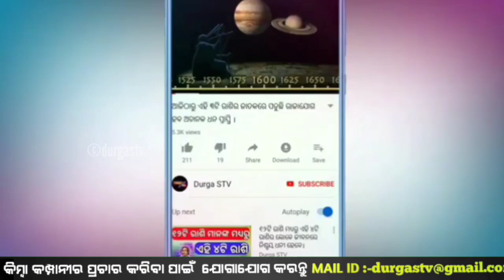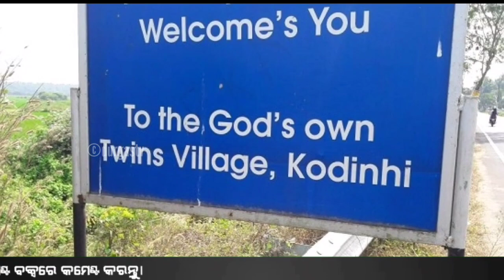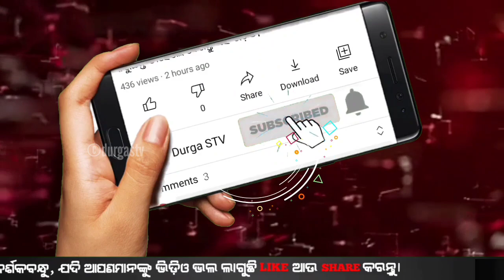ଏମିତି ଏକ ଗାଁ ରହିଛି ଭାରତର କେରଳରେ ଯେଉଁଠି କେବଳ ଯାଆଁଳା ଛୁଆ ଜନ୍ମ ହୁଏ।